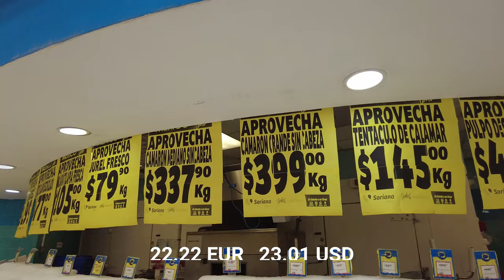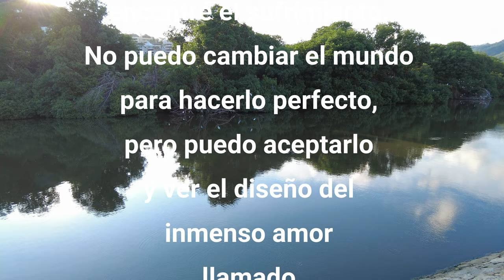El viaje hasta el mirador. Pura lindura de Acapulco. México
60º

Fuimos a ver un mirador que nos dejo sin palabras para su belleza.

Sorpresas Caminando